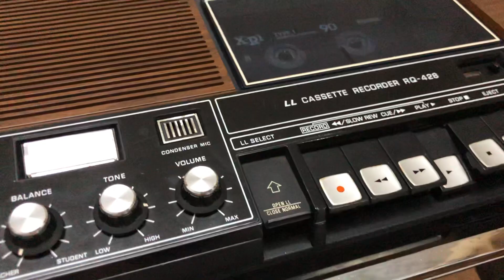(ĐÃ BÁN) Cassette National RQ-428 mặt giả gỗ sang và đẹp. Chạy tốt, tiếng hay. LH: 0966103688. Zalo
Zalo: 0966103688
Giới thiệu tới ae chiếc cassette National RQ-428 model dành cho cánh phóng viên Nhật.
Máy được thiết kế kiểu nằm, với mặt giả gỗ cực đẹp,
Chạy tốt cassette, chuẩn, tiếng rất hay.
Máy đẹp, núm nút bàn phím đẹp.
Ae quan tâm lh em: 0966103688